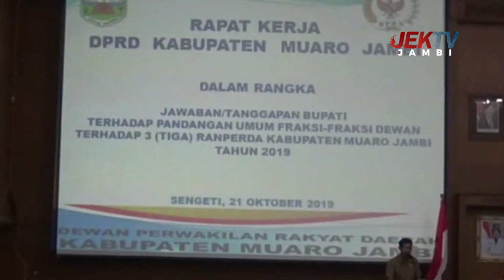NILAI INVESTASI MUARO JAMBI TURUN DRASTIS